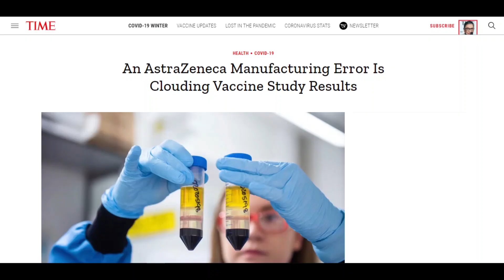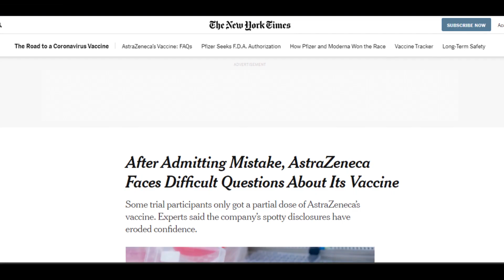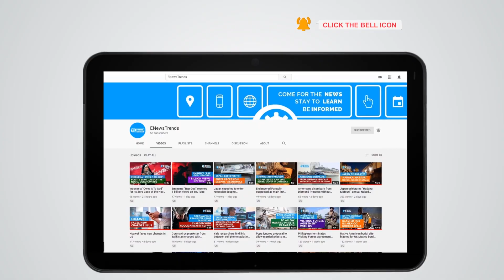COVID-19 Vaccine: Astrazeneca Error That May Jeopardize Approval?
A critical error in doses given to participants may hinder AstraZeneca's vaccine approval.